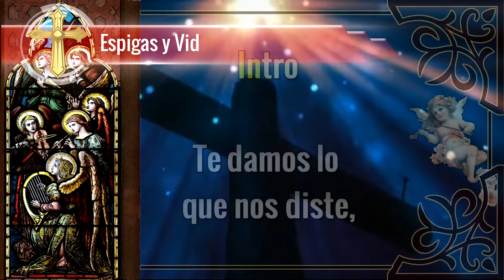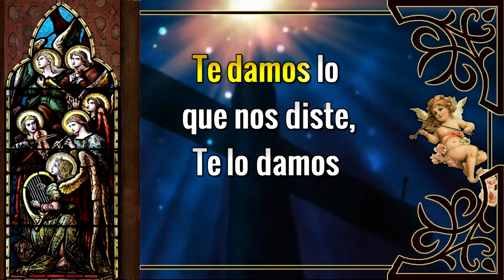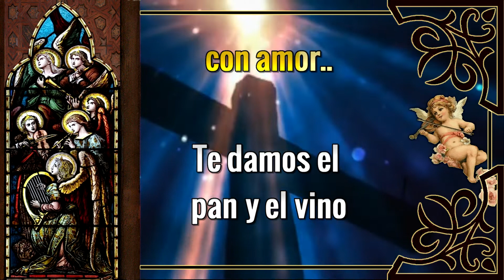Karaoke Espigas y Vid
Autor: P. Josico